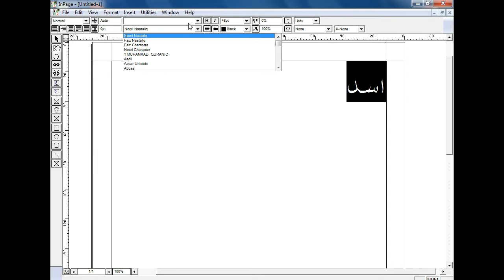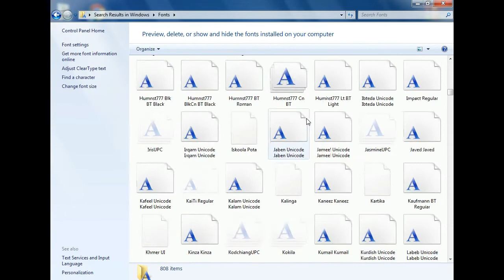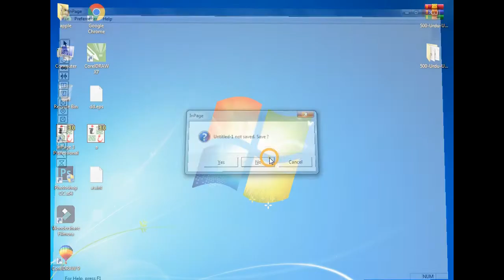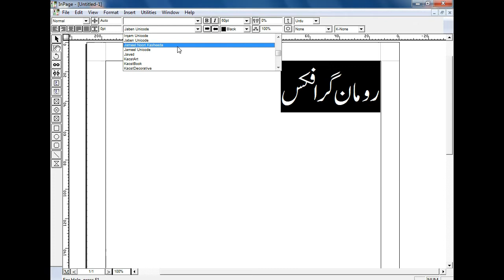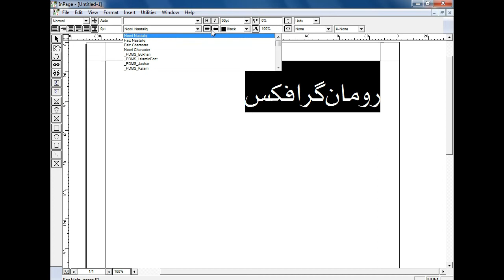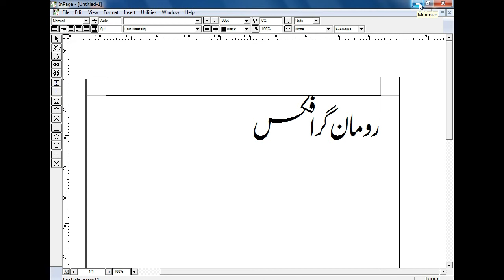How to install Urdu fonts in your PC windows/7/8/9/10/in page/ROMAAN GRAPHICS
A.O.A main umeed kerta hoon k aap sb log khariat se hoon ge al humdu lilah main b khariat se hoon main aaj ki is video main aap ko urdu fonts ko windows inpage coral draw or photo shop main install kerna sikhaoon ga aap se guzarish he k video ko end tak deakhna like or share b kerna thanx fonts ko windows or pc main install kerne ka traika

Urdu fonts
English fonts
in page fonts
fonts installation in PC
media fonts
khatati founts
New urdu fonts
in page 3.0 professional
This video topic is in page and pc windows
Thanx . .